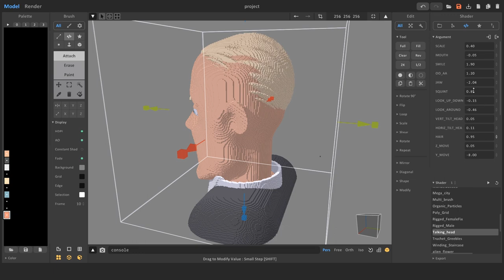Talking_head shader for MagicaVoxel